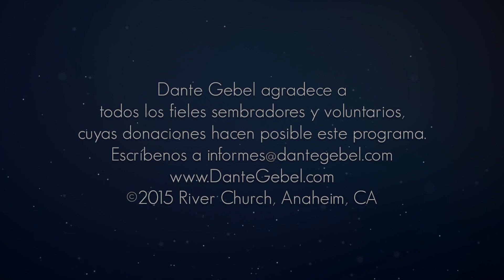Dante Gebel #359 | Propulsors